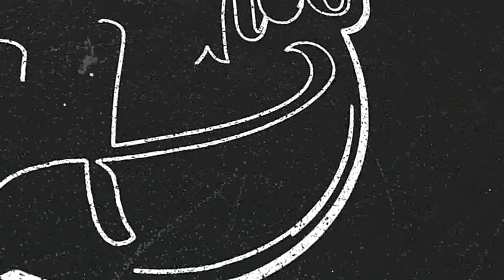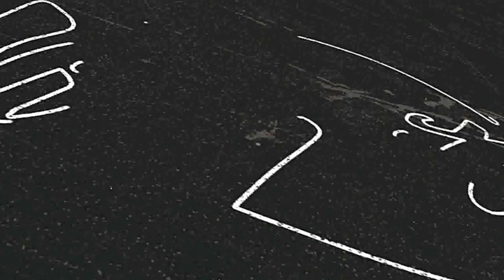Jack White - Lazaretto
Jack White - Lazaretto - Lazaretto - 2014
Vinyl Version

Edited video & recorder by Luca